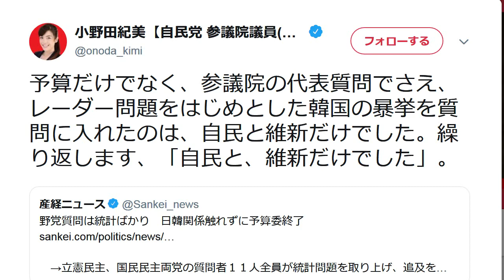野党は韓国のお仲間だった… 国会で扱わず